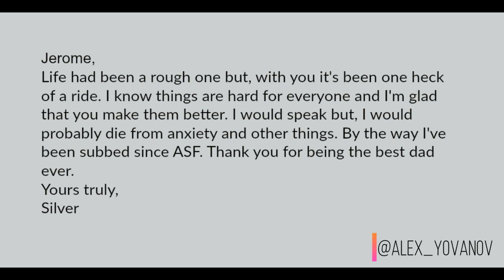Happy Birthday Jerome!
Hey Guys, so i know this video is late but my laptop had some issues so therefore the video couldn't come out until today. Sorry for the delay! I want to thank everyone so so much for joining in on this as it means so incredibly much to me as im sure it means a lot to Jerome as well! Once again thank you so very much and I hope you had an incredible day Jerome! Love you so very much from me and your favorite slurping bacca army.